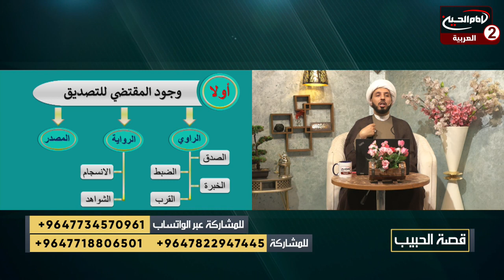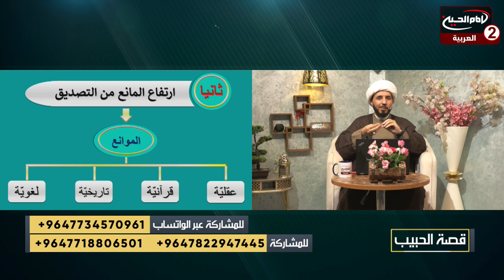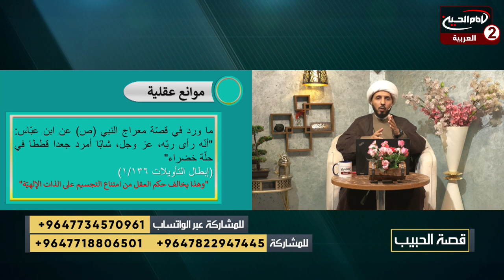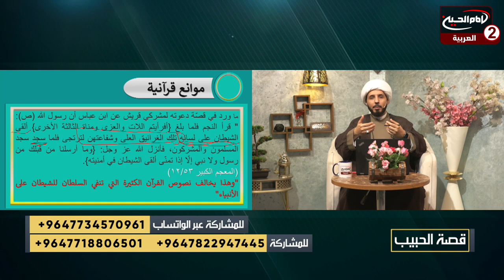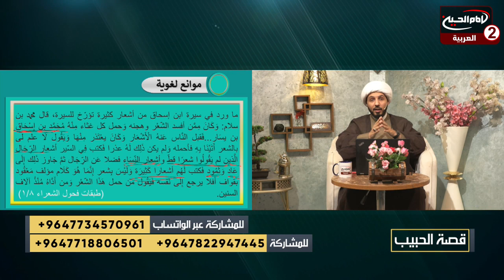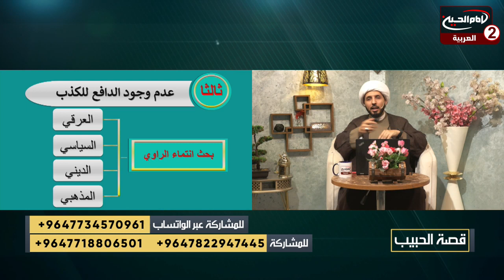قصة الحبيب (8): نقد النصوص التاريخية ، مع سماحة الشيخ احمد سلمان ،1443 ق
اسم البرنامج : قصة الحبيب

سماحة الشيخ احمد سلمان
موضوع الحلقة : نقد النصوص التاريخية

الحلقة :8
تاريخ : 1443 ق
كود البرنامج : 10.18688

المواضيع الجانبية: كيف يمكننا ان نحكم على الخبر التاريخي بأنه صحيح؟
ماهو علم التاريخ؟
ماهي ادوات علم التاريخ؟
ماهي مقومات البحث التاريخي؟
ماهي وسائل الاخبار؟
ماهي الشروط الواجب توفرها بالخبر الصحيح؟
ماهو معنى مقتضيات التصديق؟
ماهي صفات الراوي؟
ماذا يجب ان يتوفر بالنص التاريخي؟
ماذا يجب على الباحث في الحقائق التاريخية؟
الصفات الالهية عند المخالفين

التصنيف : تعليمي
أساليب و طرق ايصال المساعدات المالية لقناة الامام الحسين عليه السلام:

١- عبر مكاتب شركات التحويل المالي في مدينة كربلاء المقدسة الى قناة الامام الحسين عليه السلام
٠٠٩٦٤٧٨٢٢١٨٠٠٠٥العراق

٢- عبر ارسال رسالة باسم لبيك ياحسين الى رقم هاتف قسم العلاقات العامة في القناةsmsاو الواتس آب
٠٠٩٦٤٧٨٢٢١٨٠٠٠٥العراق

اب ستور:
Imam husseintv by IMAM HUSSEIN TELEVISION NETWORK

موقع قناة الامام الحسين عليه السلام الثانية باللغة العربية:

https//Imamhussein2.tv